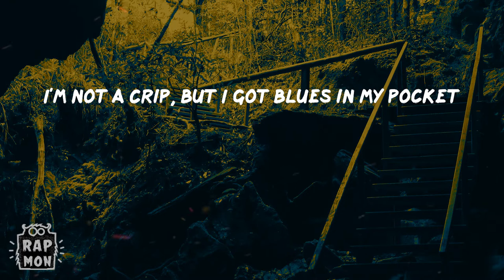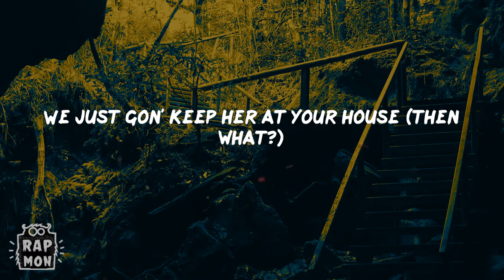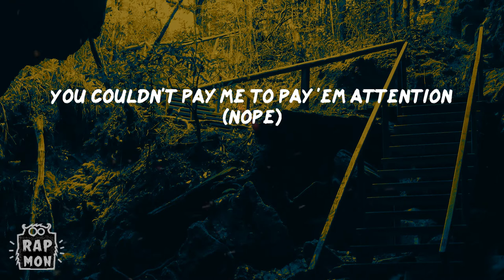Yo Gotti - Ya Bih (Lyrics)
Lyrics:
(Tay Keith, fuck these niggas up)
I'm legend, my life should be studied
I come from nothing, ran up a thirty
Fucked on a superstar bitch and her buddy
Christian Louboutins, yeah, I be blooded
I'm not a Crip, but I got blues in my pocket
Too many blues, won't fit in the wallet
Christopher Wallace (Wallace), everything B.I.G, we are the hottest
Your bitch outta pocket, I'm fuckin' her (fuckin' her)
Your bitch a lil' beggar, I'm duckin' her (duckin' her)
Your bitch a lil' baddie, I'm cuffin' her (I'm lockin' her)
I turn your lil' bitch to a hustler (money up)
Your bitch on that dope, she a customer (she gon')
I'm tired of your bitch, had enough of her (I'm tired)
She like cars, we fucked in a Cullinan (uh-uh)
Got the umbrella up
We made it to Waldorf (Astoria)
Sixty minutes and I had her drawers off (woo)
How you let a bitch make you fall off? (How?)
Ayy, come get your bitch out my call log (please)
A hundred miss calls, I block her (hello)
Oh yeah, she determined, can't stop her (damn)
She blew a bag at the doctor
Thick-thick, like she eat cornbread and pasta (yeah)
Yeah, my type of bitch don't need nan' nigga (nan')
She got a boutique and a cold figure (damn)
You know she young, got a old nigga (yup)
And she gon' keep a few hoes with her (yup)
Bitches be salty so they be subbin' me (sub)
Niggas be thirsty, bitches won't fuck with her
She on her shit for real (for real)
Got her ass done but it look real
Got the umbrella up (go)
That ain't your bitch, that's our bitch (mine too)
We just gon' keep her at your house (then what?)
You spent a thousand at Ruth's Chris (tricked off)
I took that bitch to a dope house (my hood)
Do you see the difference? Its plenty (so many)
Hand out emoji, you know I'ma give it
Am I aimin' out with a girl from my city
Soon as she get drunk, we gon' film on some flicky
I'm deep in my duffle, roll up me some truffles
Wherever I go it's a smoke out (puff that)
My bitch got a bubble, I beat it like she got in trouble
Get wet as a buss down (wet)
Told her stay out my business, go get you a business
She talk to a vendor on WhatsApp (in China)
He mad as a bitch, let me find out
Had his ho in my hood, come hide out
You the type let a bitch get you for everything
Even not on me, I know how to play it, man
Them niggas corny, she fuck with the bread gang
Shot my shot with a switch, I got dead aim (bow)
Still wishin' they had me ex beauty bitches
You couldn't pay me to pay 'em attention (nope)
She follow every rapper with a Richard Mille
Tryna fuck her way up, get a meal ticket (facts)